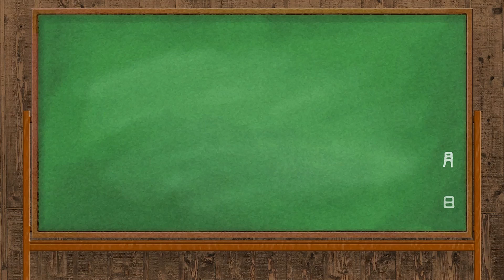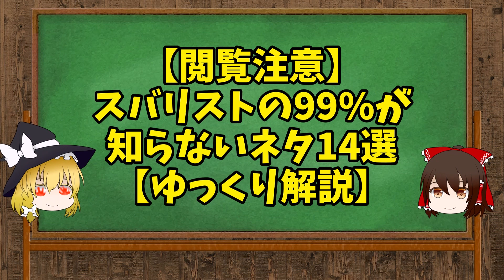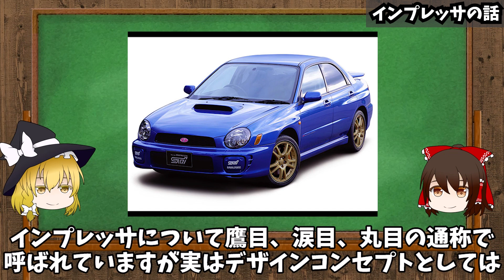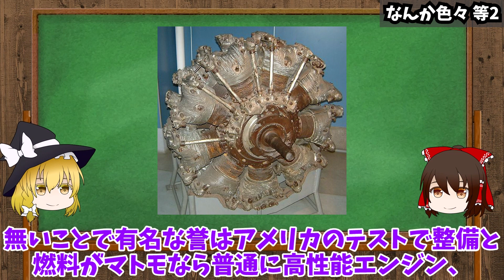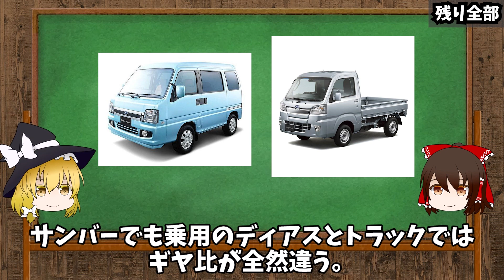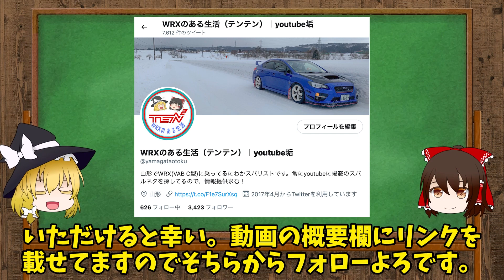【閲覧注意】スバリストの99%が知らないネ14選【ゆっくり解説】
今回は我がチャンネルのスバリストたちに聞いた企画！
スバリストに聞いた「スバル好きでも知らないネタ」を募集しコメントでまとめました。

ズバリ、
スバル好きじゃないと見ててもツマラナイ内容になってると思うw
なので、本当にスバルが好きな人のみ視聴してね！

また、コメントで是非体験談等がありましたら、教えてくれると嬉しいです！